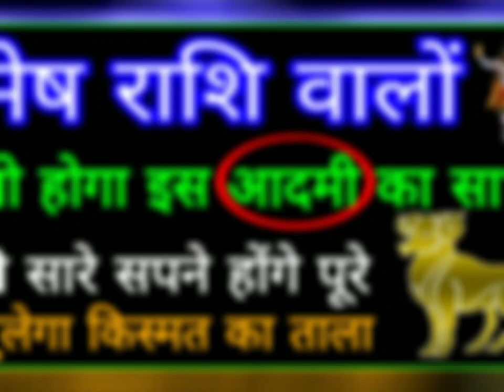मेष राशि वालों जो होगा "इस आदमी का साथ" आपके सारे सपने होंगे पूरे ॥ खुलेगा किस्मत का ताला MESH RASHI